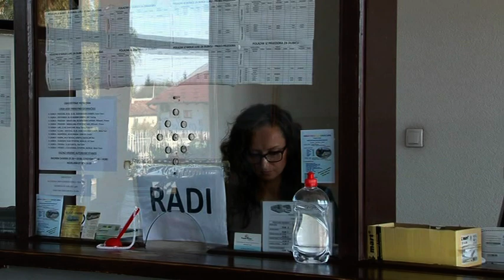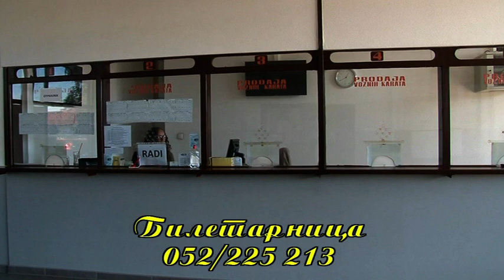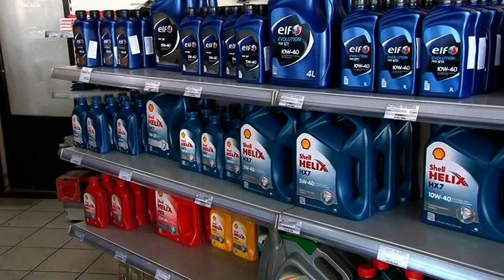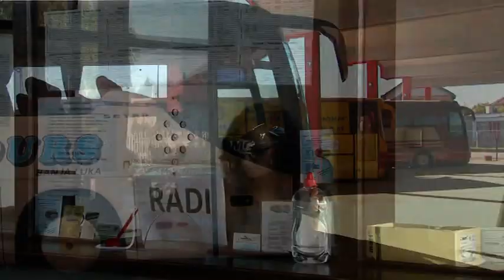Novosti RTV KD 19.06.2023.